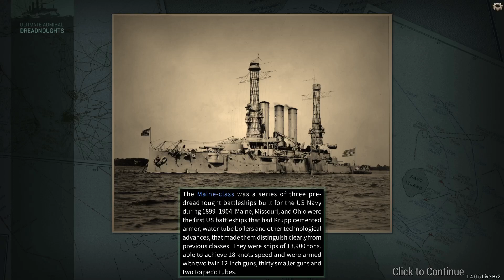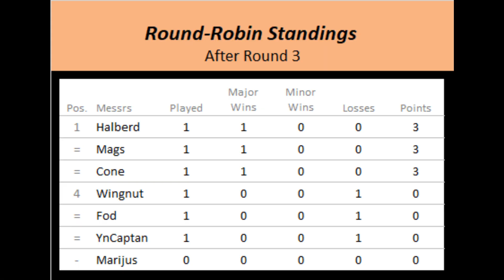RCT UAD 3 - Round Robin Battle 3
This was a battle from the third RCT Ultimate Admiral Dreadnaughts Competition, with the rules decided by the last comp's champion (YnCaptan).

TheConeezeanEmperor's [CHN] Fleet (Green Team)
- 3x CL "Weihai"
v.
YnCaptan's [GBR] Fleet (Red Team)
- 1x CL "Georgios Averoff"
- 3x DD "Velos"

Rules:
All designs must be built in the 1935 year
All designs must be considered valid by the designer, and saveable
Each squadron may only contain 1 Light Cruiser design and 1 Destroyer design
Light Cruisers may not displace more than 10,000t
No other restrictions
Round Robin Battles will have 12500t of vessels per side, 8000m start distance, stormy weather, evening

Feel free to hop by our discord, and join us for the next comp: HrdK9edtHs